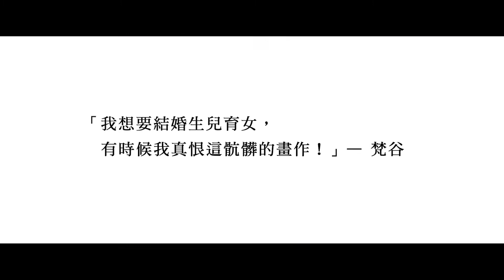【梵谷到我家】中文預告(DVD上市)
【終極殺陣系列】佛瑞德瑞克．迪分索
結合藝術與穿越劇的繽紛狂想曲

窮到吃軟飯的畫家李奧答應幫廣告公司繪製一張惡搞梵谷的廣告畫：「服用抗憂藥，我就不會割下左耳了。」作品卻意外受到當代知名藝術經紀人的注意，並在國際市場上拍賣出超過百萬的高價，讓李奧一夜之間晉升上流，終嚐成名的滋味，隨即便與經紀人前往紐約發展及共築愛巢。十年後，風光回到法國舉行個展的他，偶然在街頭買下了一幅梵谷的自畫像，原以為只是一幅仿冒畫，沒想到當晚畫中的梵谷走出了畫布，李奧竟然捕獲到野生梵谷！原來他為愛穿越了百年的時空只為找到「瑞秋」，那個傳說中收到梵谷左耳的妓女。當梵谷來敲門，開門的「瑞秋」竟是李奧昔日的同居女友艾莉絲，一段荒誕的三角關係讓人剪不斷、理還亂……